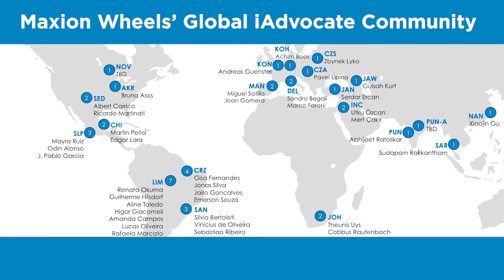Innovation @ Maxion Wheels